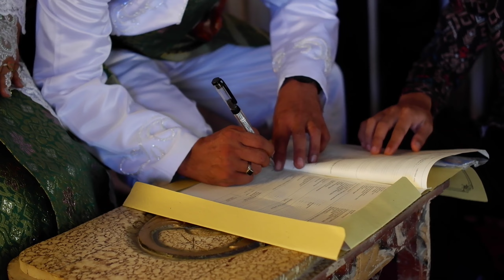Meydi Dan Unang - Akad Nikah| 31 Maret 2022